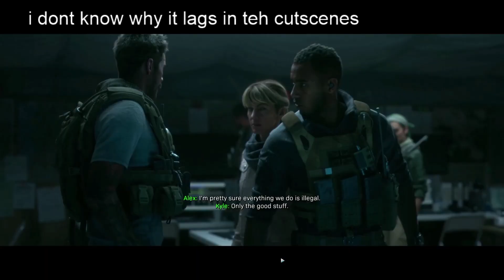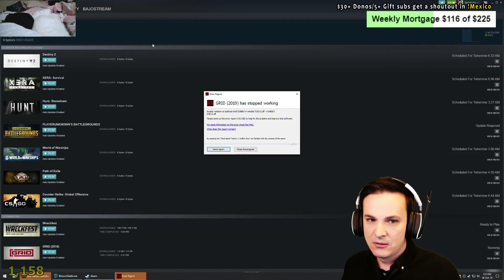October Highlights pt .1